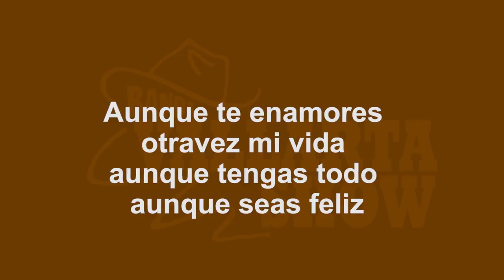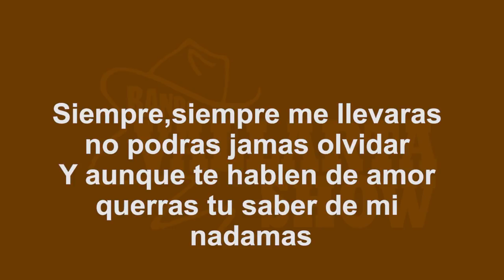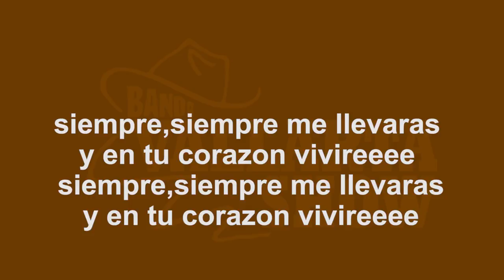Aunque Te Enamores - Banda Vallarta Show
También buscamos en los canales  SABOR MEXICANO (Películas Mexicanas, Música y reportajes de Pueblos Mágicos)

LATIN MEDIA ENTERTAINMENT (Películas Mexicanas y Música)

Y DMY (Lo Mejor de lo Mejor en Películas y Música)